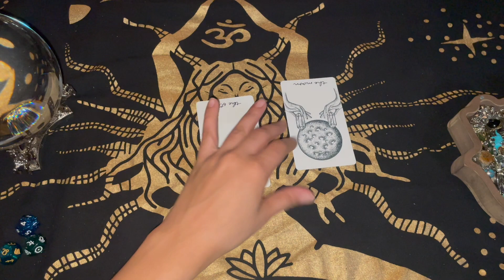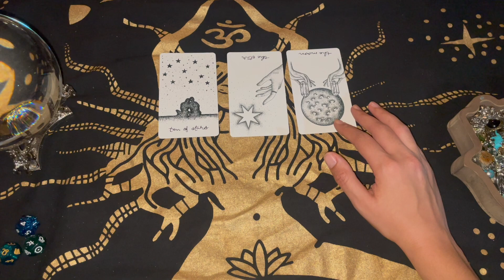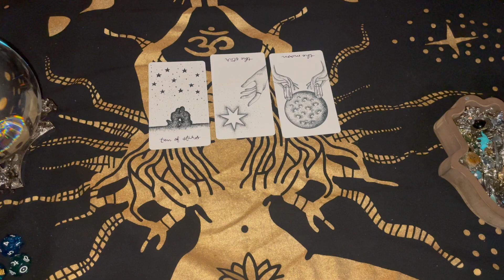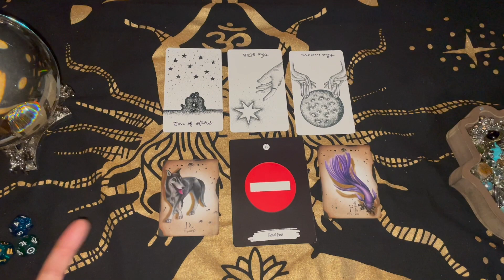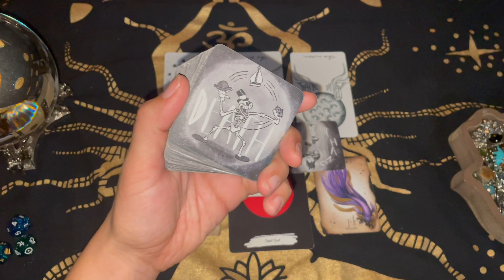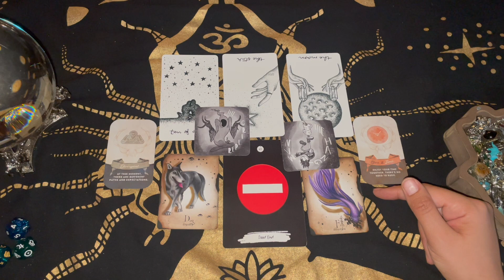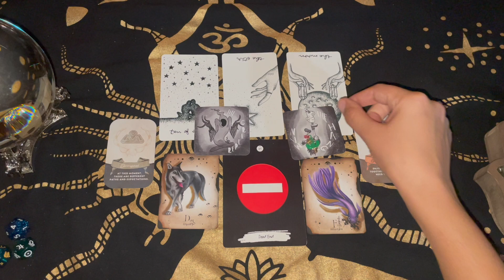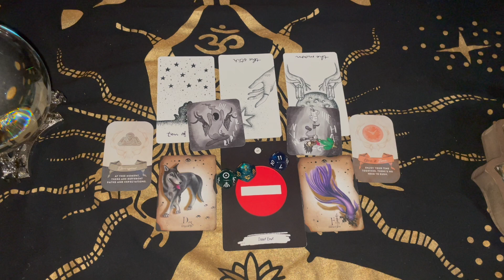♍️ Virgo ❤️‍🔥💕♒️🌑 AQUARIUS NEW MOON LOVE 👻👻👁👣👣 They're Creeping But It's Time For You To Move Away❗️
💻🌐 Website to book a personal reading (SALE GOING ON RIGHT NOW‼️‼️‼️)

🔮📆 Reading Schedule

🎴 I post readings for all signs TWO DAYS before each moon phase (which occur every 2-3 days).

🌙 I post GENERAL readings for all signs every moon phase.

🌝💞 I post LOVE readings for all signs EVERY OTHER moon phase (new moons, first quarter moons, full moons and last quarter moons).

🎴🃏🀄️ I post PICK-A-CARD readings in the 2 days between my moon phase readings.

🎴 Fantasma Oracle

🎴 The Flame Rose Oracle - N/A